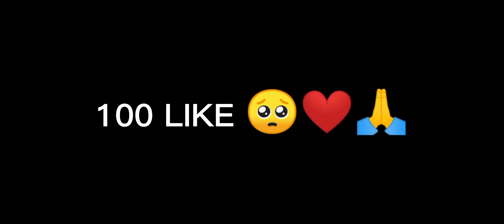GO.2 SUB 🥺❤️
Rumo a 1300 escritos 🙏❤️🥺
Tags Ignore 🖐️

Sensibilidade perfeita para campeonato x1 e 4x4 ,atualizada para Android

Xiaomi poco x ,  para todos os iPad também

 sensibilidade e Configuração para todos os dispositivos e celulares

Sensibilidade para Xiaomi
Sensibilidade free fire
Sensibilidade para Xiaomi free fire
Dpi Android